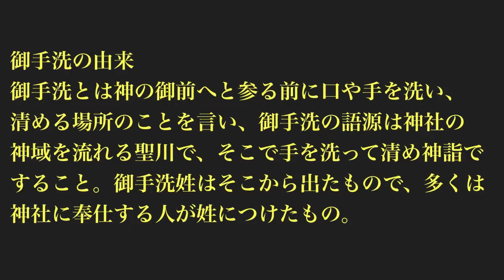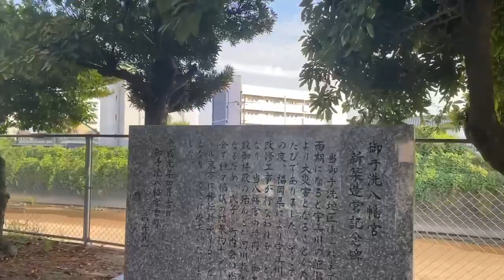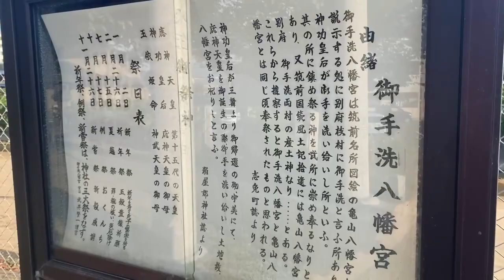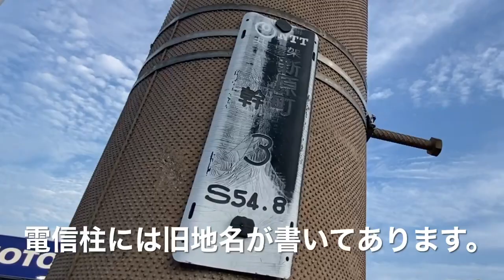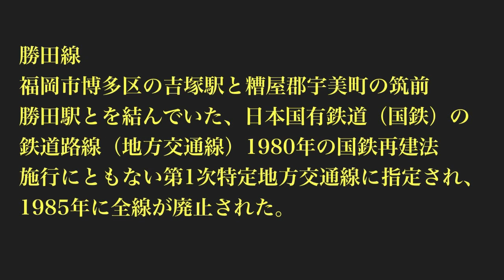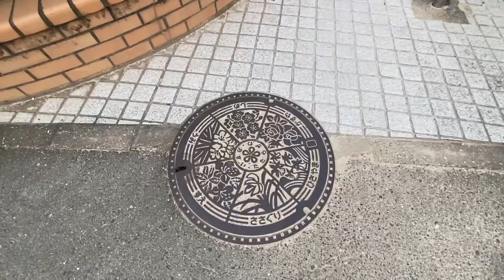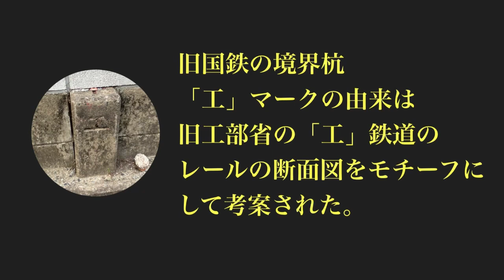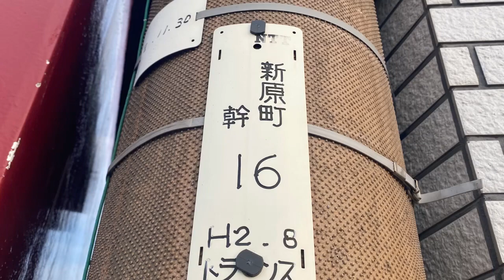福岡DEEPな街歩き 糟屋郡志免町御手洗〜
@mieharuoka  みえちゃん

パワーストーンのオーダー、メンタル心理ウンセラーのご予約もこちらからどうぞ。